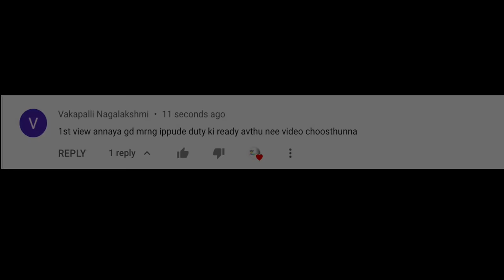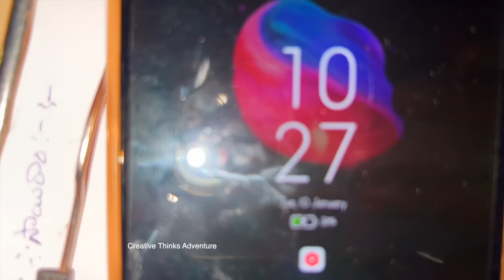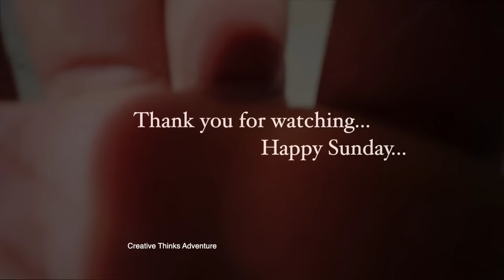Chinni Ep2 Making Muchata | Fun in shot time 😂😂